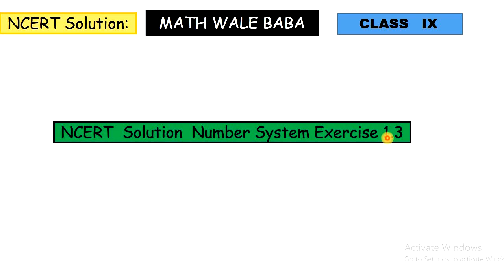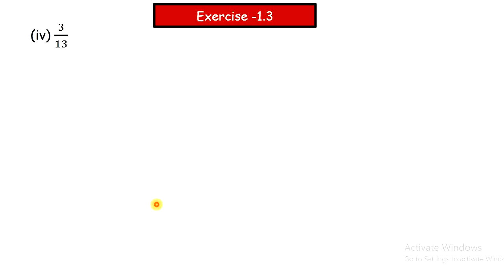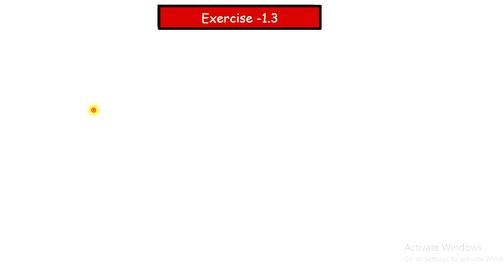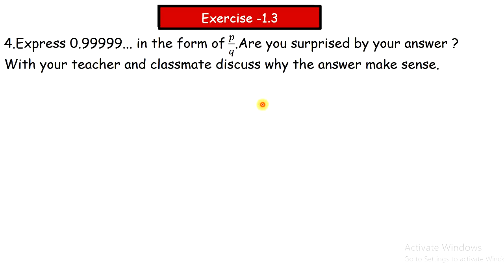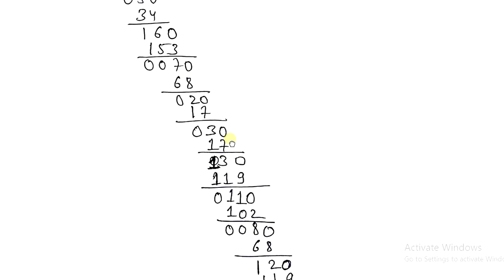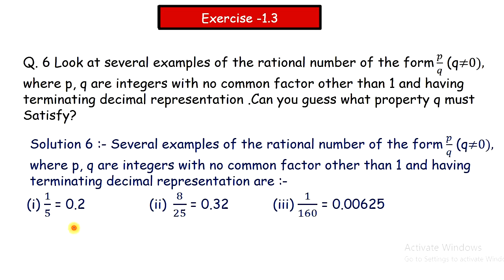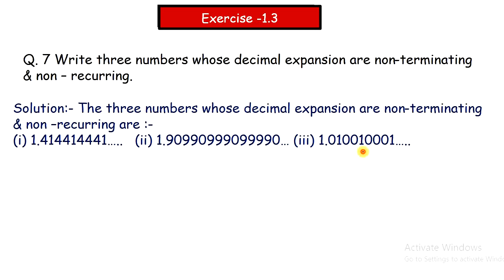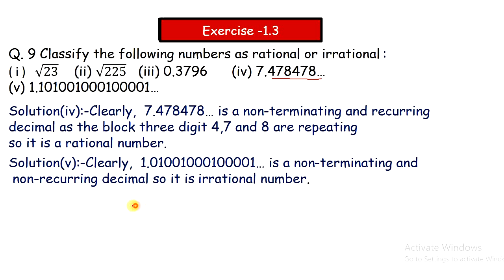Number System| Exercise - 1.3 |Class 9 | CBSE |Full Solution in a single video | With Pdf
Welcome Dear Students To MATH WALE BABA You tube Channel .
A Complete solution of class IX/X  Math  for CBSE .
In this video , I  have discuss solution of Number System Exe - 1.1 with widely accepted solution by the CBSE & for the view of Your CBSE Exam.
We Created Shortest video with Higher Quality Content 4 U.
You  can Download PDF of Solution , Tap on the link :-✌
Watch Our Complete R s Aggarwal Solution for CBSE Class IX/X.
Our Daily lecture series :-(Free)
Please Give us your important Feedback & Suggestion.
If you like Our content then Please help us by-